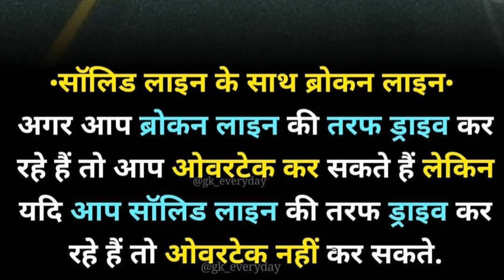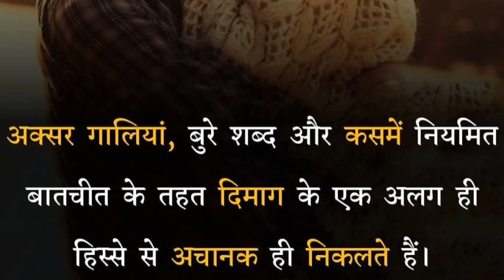सड़क हादसे से बचने के लिए आपको इनकी जानकारी होनी चाहिए..!!😱😱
hindi facts
facts in hindi
India ke facts
unique facts
unique facts in hindi
motivational story
motivational videos
motivational quotes
motivation video
motivation video
motivation stories